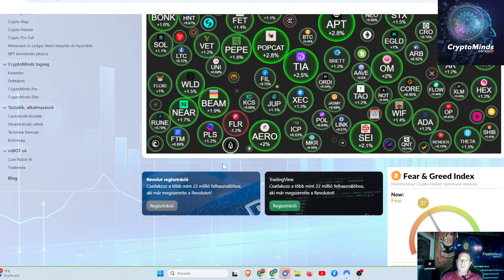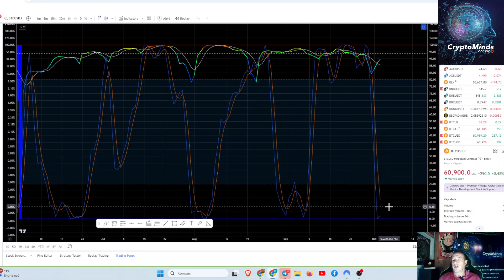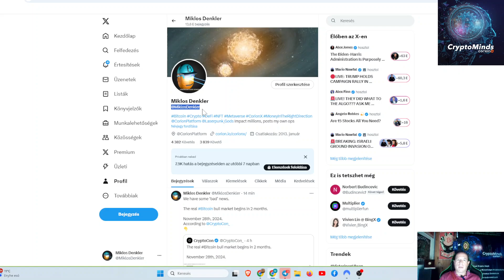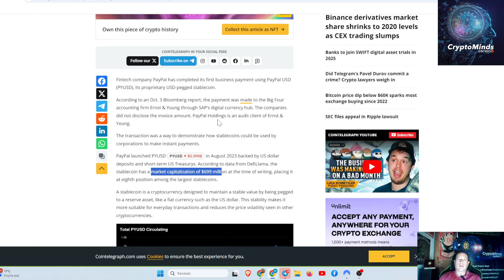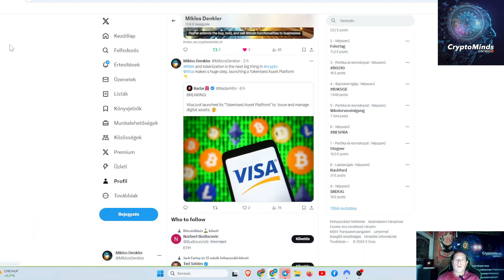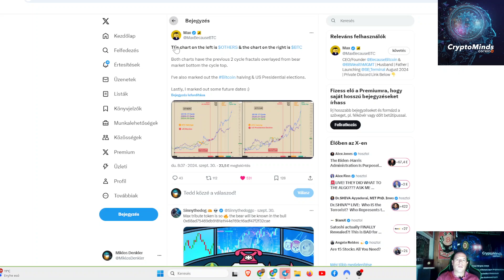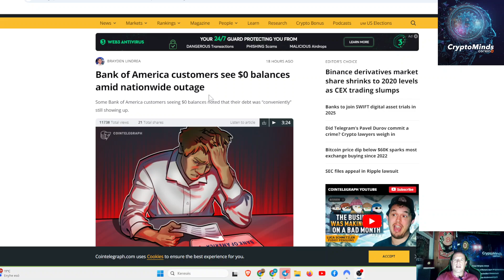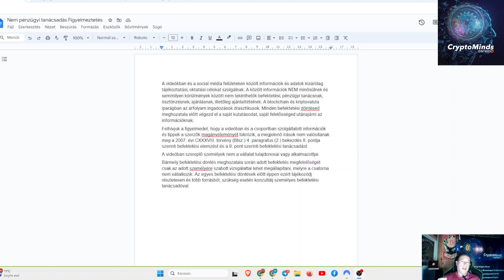📉Meddig Esik a Bitcoin a Háborús Pánikban? I VISA Tokenizáló Platformot Indított